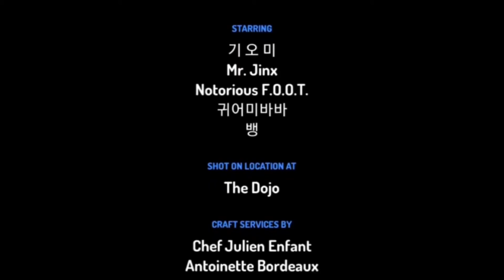Jiwoo Willy the Wimp